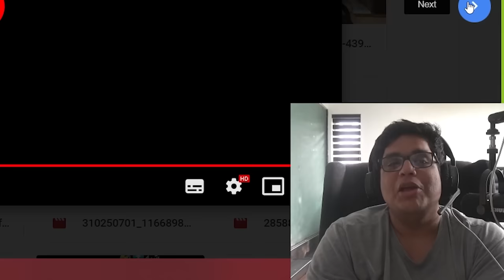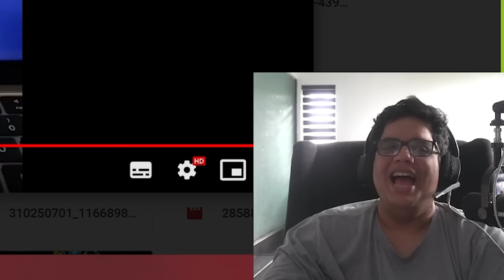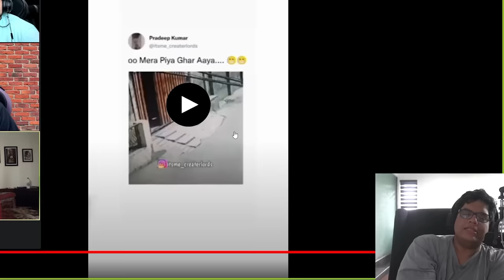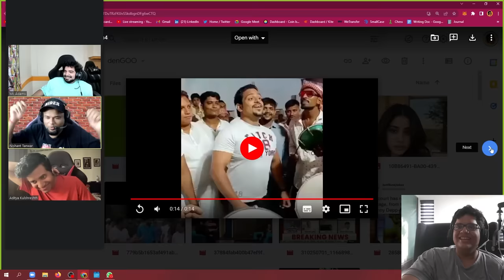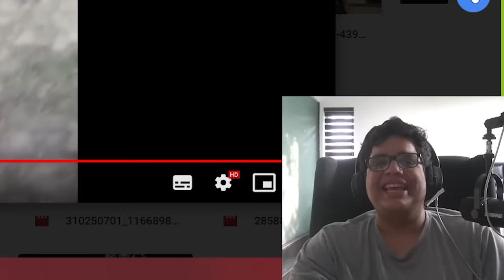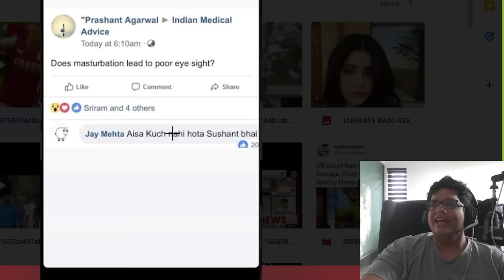THIS VIDEO WILL TREND AT #1?